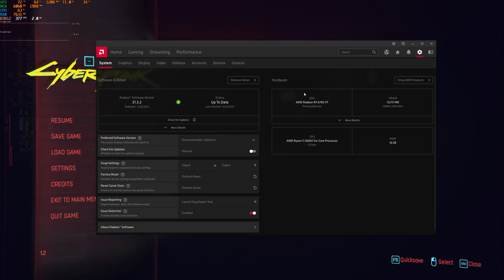Cyberpunk 2077 Ray Tracing AMD 6700 XT 1440p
The AMD ray tracing patch came out earlier today, and this is my very brief testing of it on a reference AMD 6700 XT. 1440p resolution, in case you miss it at the start of the video.
Specs:

CPU: Ryzen 5 2600X
GPU: Reference AMD 6700 XT 12GB
RAM: 16GB 3200Mhz
Mobo: MSI B550 Tomahawk
CPU cooler: DeepCool Castle 360EX
PSU: Corsair CX 750M
Case: Be Quiet! Pure Base 500DX